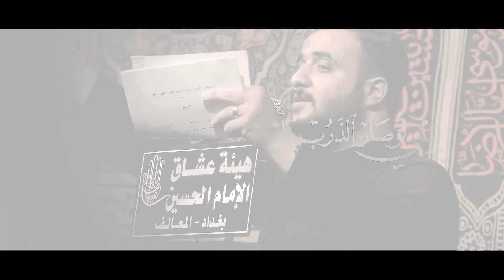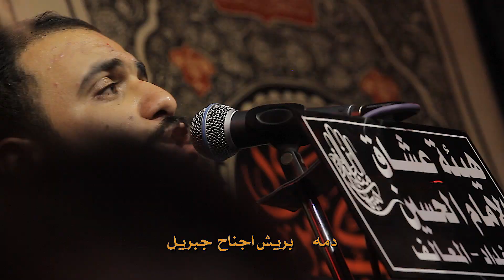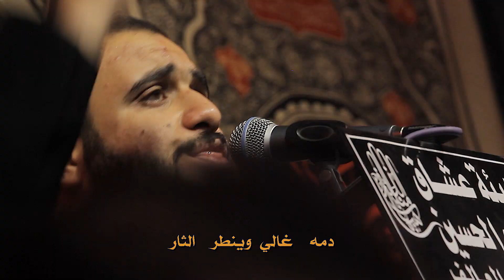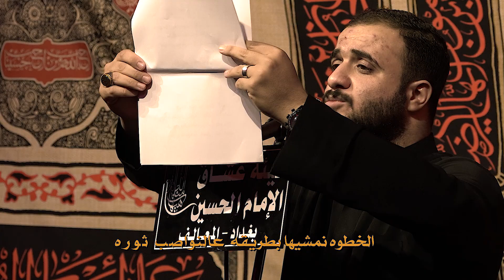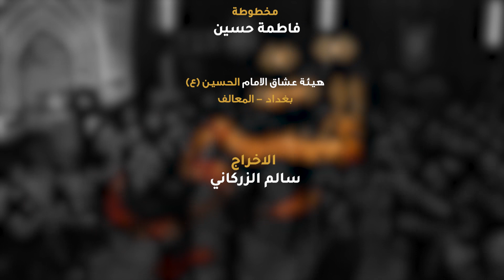قصيدة المشاية | لو صار الدرب نار | علي سعيد الوائلي | الاربعين 1444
للاشتراك في دورة مونتاج المجالس الحسينية
التواصل معلي على التلكرام

قصيدة
نمشي
لو صار الدرب نار
علي الوائلي الكربلائي

قصائد مشاية | الاربعين

اربعينية الامام الحسين علية السلام